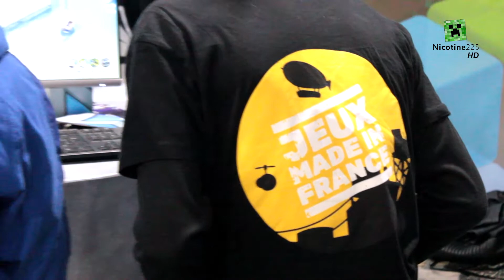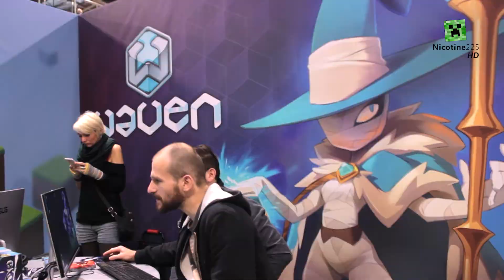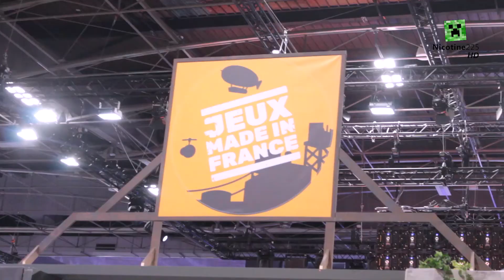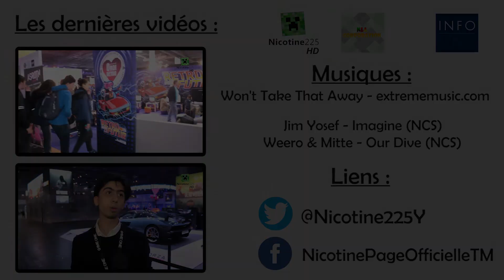Waven : Interview de Tot et XyaLe - PARIS GAMES WEEK 2018 (2)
Voici la deuxième vidéo réalisée à la Paris Games Week 2018.
Cette fois-ci nous vous proposons de découvrir Waven, jeu développé par Ankama sur le stand Jeux Made In France. Xyale et Tot ont accepté de répondre à nos questions.

Je suis vraiment désolé pour le temps qu'à mis cette vidéo à sortir... Je ne l'ai pas oublié, mais en 1 mois je viens seulement de trouver le temps de la monter...

Bonne vidéo !

Mon pseudo League of Legends : Na Nc225
Mon pseudo Steam : NA Nicotine225
Mon pseudo Origin et PS3 : Nicotine225
Mon pseudo Minecraft : brocoli28